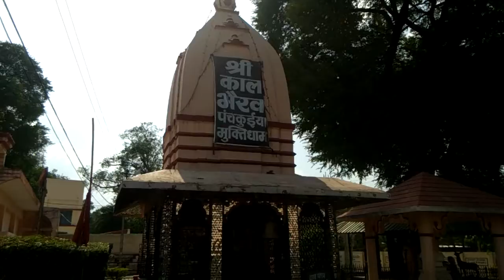इंदौर पंच कुइया शमशान घाट